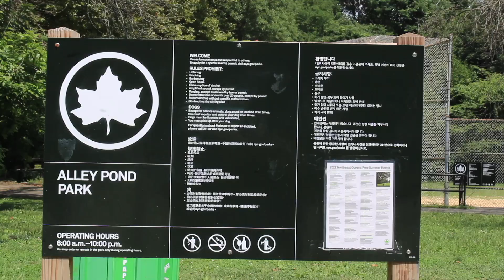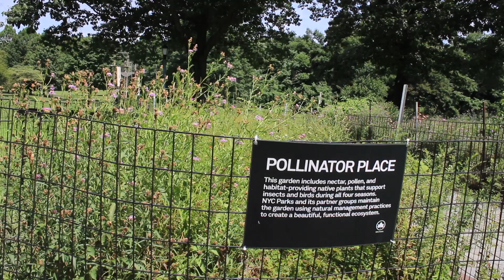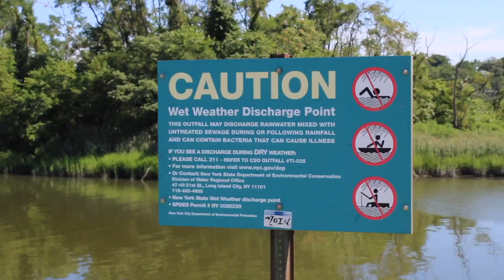Alley Pond Park